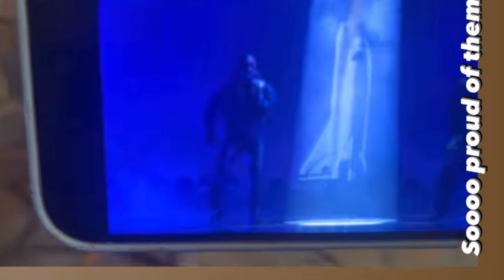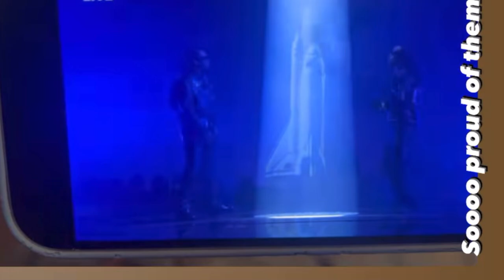‼️Ice Spice causes TURMOIL in JT & Lil Uzivert’s relationship! Offset & Quavo BET performance.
Ice Spice causes TURMOIL in JT & Lil Uzivert’s relationship! Offset & Quavo BET performance. JT from the city girls threw a phone at boyfriend Lil Uzi at the BET awards and fans are speculating that it is because Lil Uzi name dropped Ice Spice during his performance. Ice Spice posted an instagram picture of herself and Lil Uzi on Instagram. The rap girlies Ice Spice, Glorilla, Latto and Coileray all performed at the BETs too. Fans are asking if it’s beef between Ice Spice and JT given that they are Nicki Minaj’s protégés.